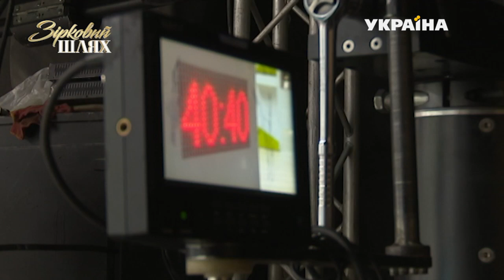"Кава з перцем": ексклюзивне інтерв'ю з Григорієм Германом | Зірковий шлях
Йому зрадили у першому шлюбі і він пережив депресію через безробіття. Хто допоміг йому оговтатись і стати одним із найуспішніших ведучих українського телебачення?